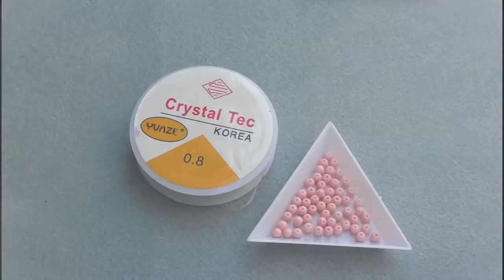3 COOLE SOMMER ARMBÄNDER Varianten | DIY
♡ Hallo Zitronen,
heute zeige ich euch 3 Varianten einfacher Sommerarmbänder im BoHo Style. Viel Spaß beim nachbasteln!

_ MEHR BECCY _

_ ZUM TUTORIAL _

♡ ICH HABE BENUTZT:
- Nylonbänder, Lederbänder, Gummiband transparent 0.8
- Perlen
- Anhänger
- Sekundenkleber
- Schmuckzangen

oder auf DaWanda, Etsy, Ebay oder Amazon.

♡ Schwierigkeitsgrad: ♡♡
(1 - einfach / 5 - schwer)

♡ Viel Spaß beim nachmachen! Schickt mir gern Fotos von euren Werken mit dem Hashtag BeccyLemon oder beccylemondiy auf Instagram oder Facebook. Ihr seit damit einverstanden, dass ich es dann öffentlich poste. ♡

_  EVENTS 2016 _

♡ C R A F T
♡ I N S T A G R A M
♡ D A W A N D A S H O P: BeccyLemon.dawanda.com
♡ F A C E B O O K

_ KONTAKT _

_ MUSIK & TECHNIK _

eure Beccy ♡